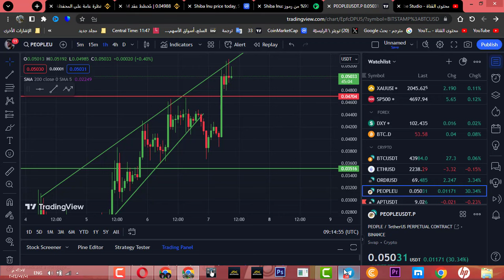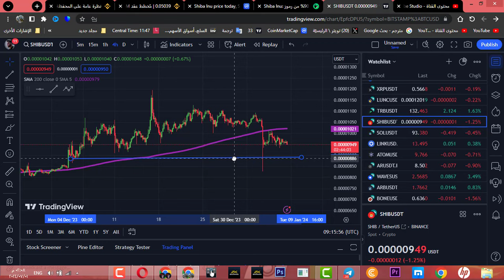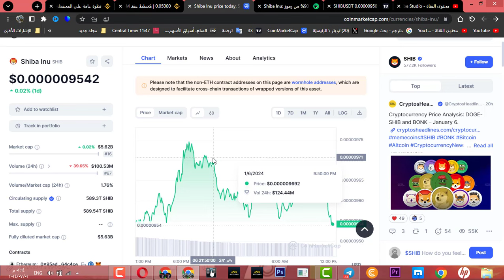ماذا يحدث اذا تم حرق 90% من قطع عملة شيبا أينو ؟؟؟ ستصل Shiba inu الى 1$ في هذه المدة فقط !!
أخبار  مهمة وتوقعات قوية لعملة شيبا اينو | هل سنرى أنفجار  لعملة shiba inu

رابط Earn2Trade للحسابات الممولة